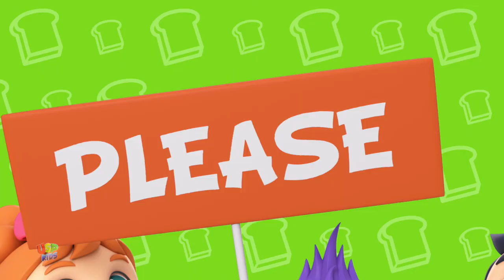Learn Body Parts + More Learning Videos for Children by USP Kids